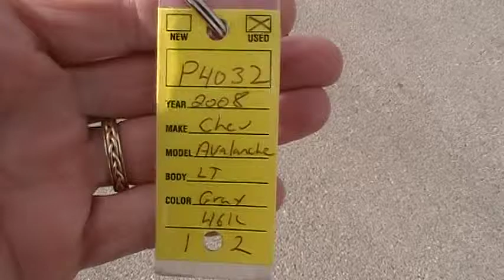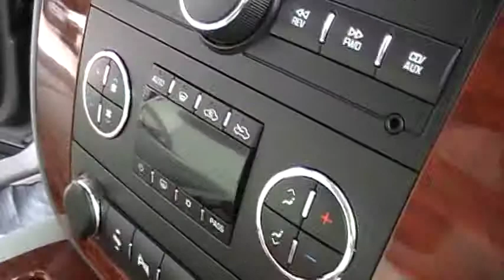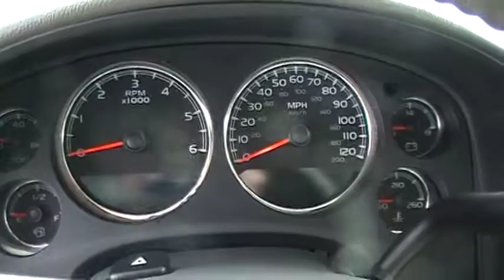2008 CHEVY AVALANCHE 4X2 in CHATTANOOGA a MTN VIEW CHEVY TRADE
(aka) MTN VIEW CHEVY in Chattanooga, Tennessee JUST TRADED FOR A 2008 CHEVY AVALANCHE 4X2 STOCK # P4032.
Powered by AutomotiveTheater.com